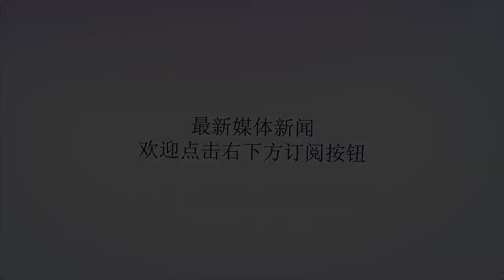大叔暴力将羊丢进水里，竟是因为这个！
谢谢！大叔暴力将羊丢进水里，竟是因为这个！